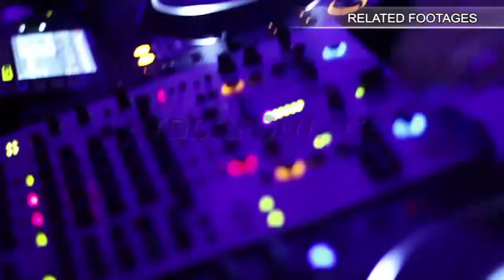Flying over cultivated fields, green pastures, farmland. Agricultural industry. Stock Footage